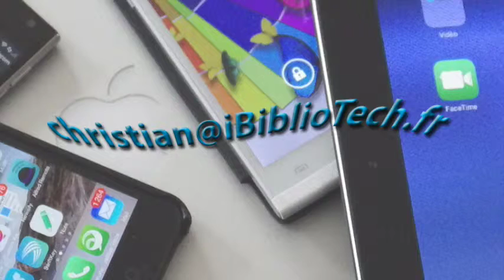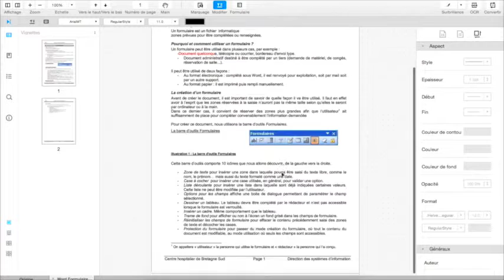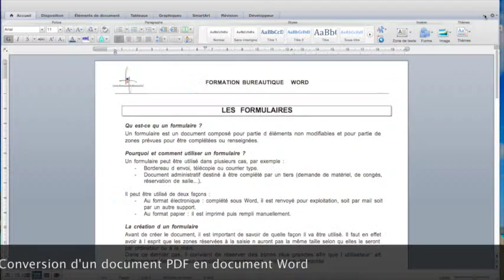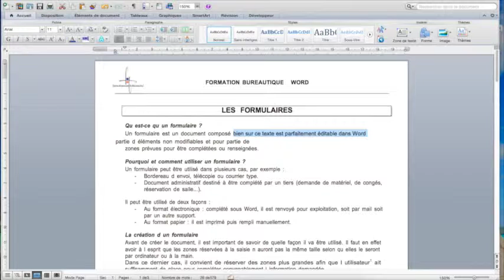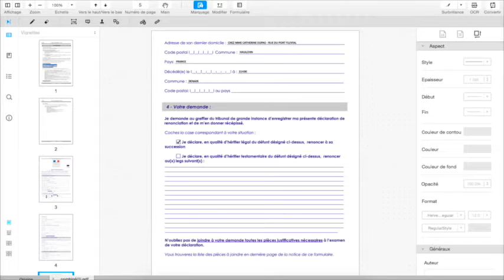PDFelement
Quelques fonctionnalités de l'application PDFelement